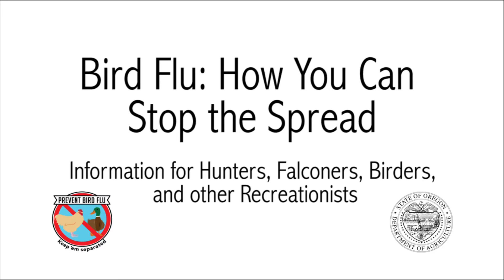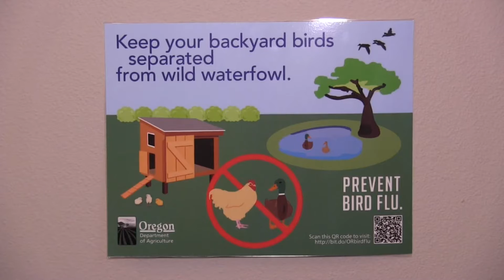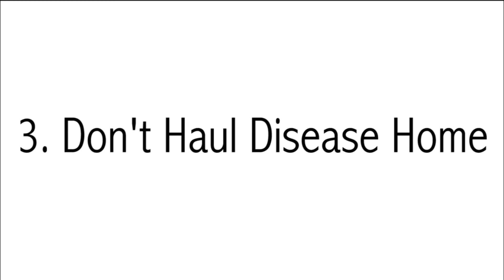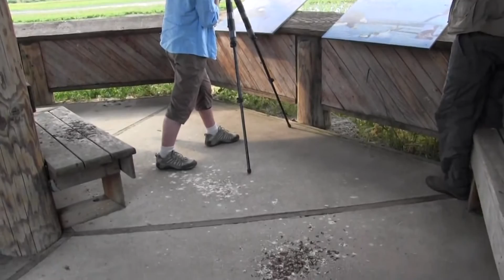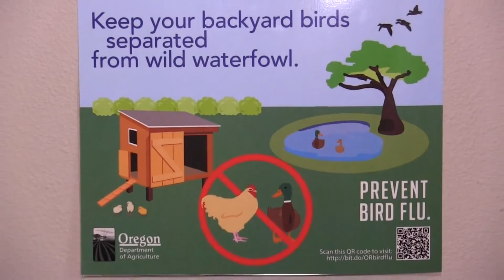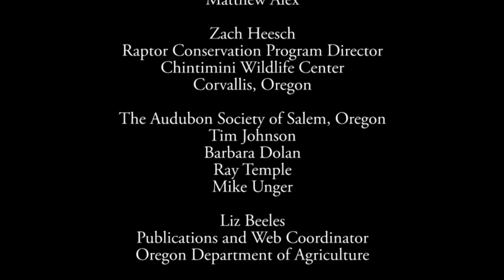Bird Flu: How You Can Stop the Spread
Avian Influenza information for hunters, falconers, birders, and other recreationists